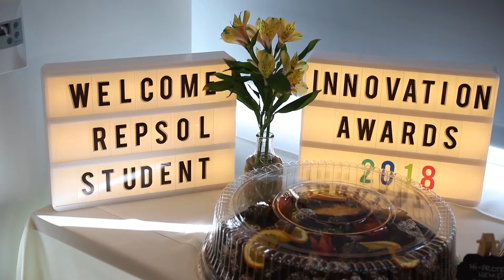Repsol Student Innovation Awards: the future leaders of STEM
Repsol was honored to present the 2018 Repsol Student Innovation Awards for excellence in science, technology, engineering and math (STEM). The students came up with highly ambitious projects that could improve many people’s lives in the future. The innovation ranges in fields from healthcare technologies in projects such as “Increasing the Efficacy of Common Antibiotics” and “Cell Based Therapy: Modifying Adult Stem Cell,” to engineering projects like “Evaluating and Optimizing Efficiency of Multicellular Battery Systems”.